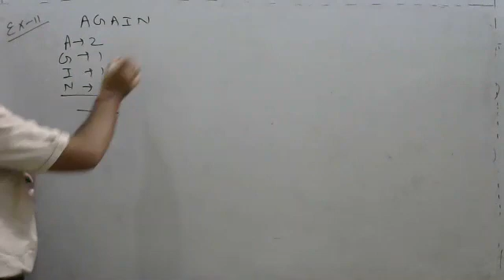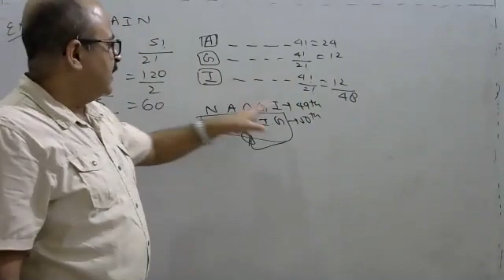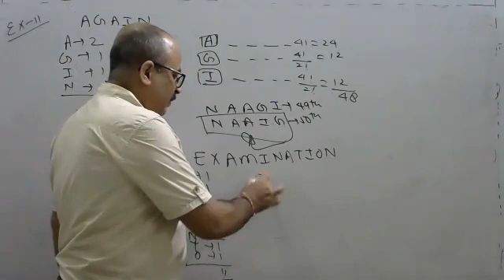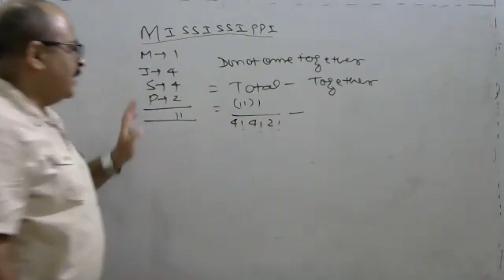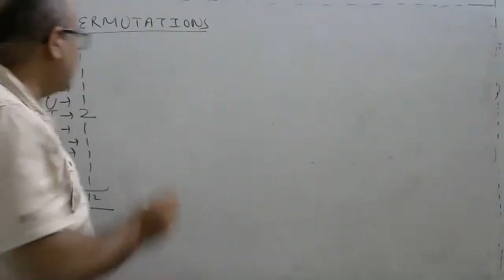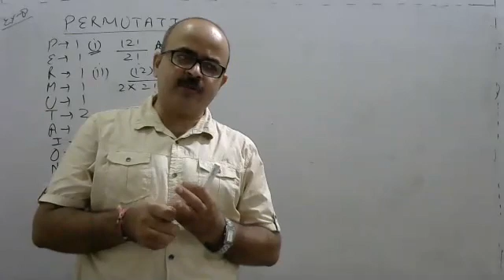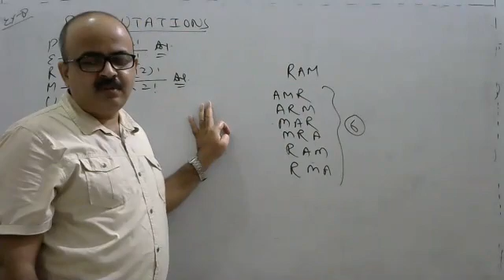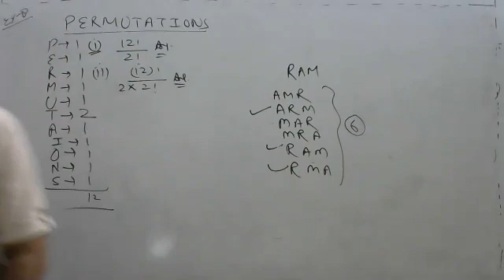Lecture No-1850, Batch- 11th+ Academic Topic: Permutation & Combination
Part-2, In this mathematics lecture we discussed about the topic : Permutation & Combination